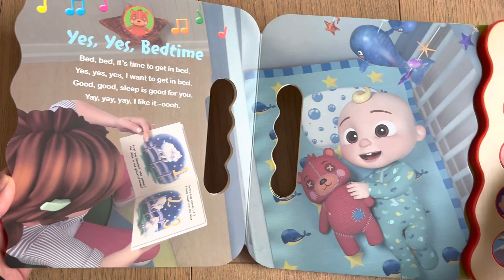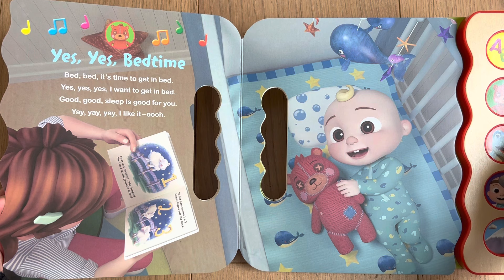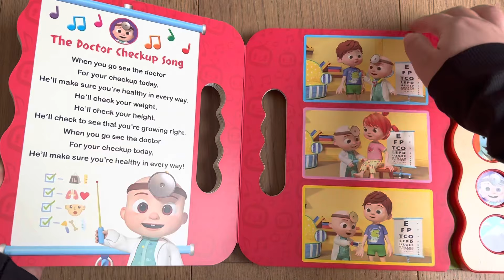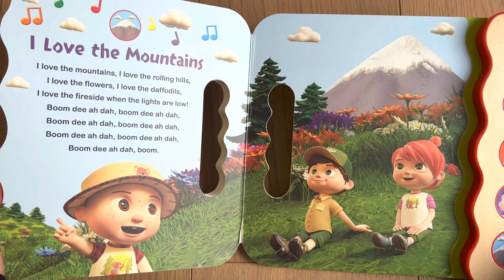Book showing: CoComelon Let’s All Sing together music book